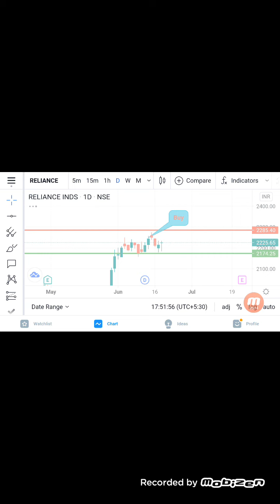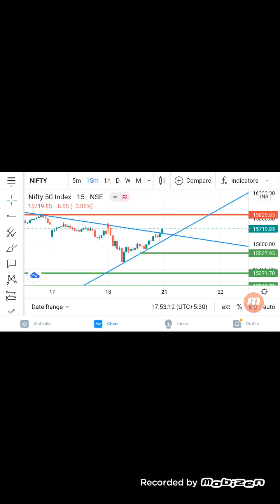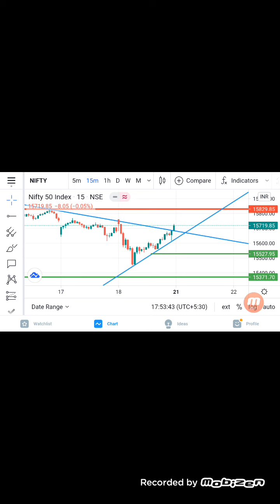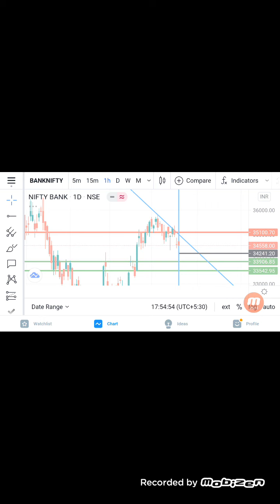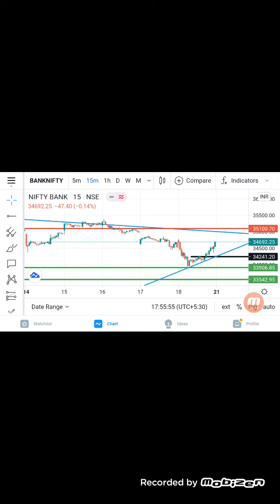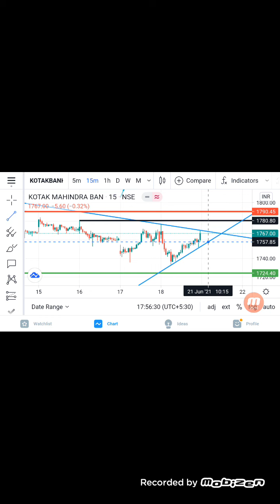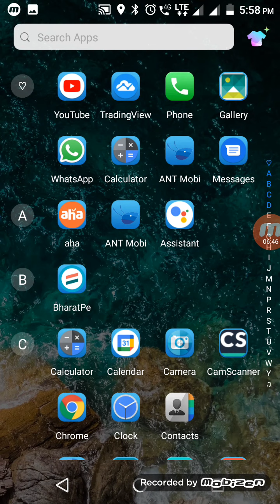Daily analysis in Telugu banknifty nifty support and Resistance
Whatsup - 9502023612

NOTE:
Scamsters & Fraudsters are using " G nandugricks ..name" and asking for money so be careful...!